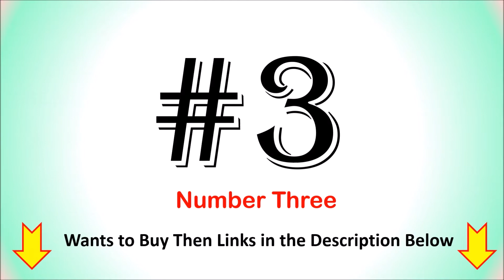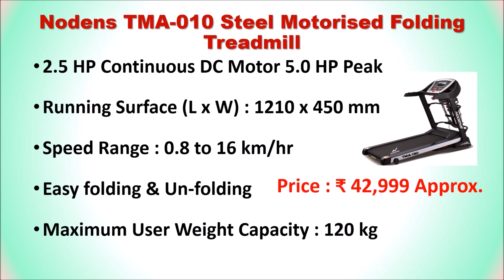5 Best Folding Treadmill in India 2021 | BEST FOLDING TREADMILL FOR HOME USE - बेस्ट ट्रेडमिल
5 Best Folding Treadmill in India 2021 - बेस्ट ट्रेडमिल

List of Top 5 Best Folding Treadmill :

1. Nodens TMA-010 Steel Motorised Folding Treadmill

2. PowerMax Fitness TDA-125 SERIES Treadmill

3. Durafit Heavy Hike Foldable Treadmill

4. MAXPRO PTM405 Series Folding Treadmill

5. Cockatoo CTM14A 2.5HP DC Motorized Treadmill

Checkout the list of Top 5 Best Folding Treadmill for Home Use in India.
Follow us on::

What is the best folding treadmill for home use?
Which is the best treadmill for home use in India?
Which brand is good for treadmill?